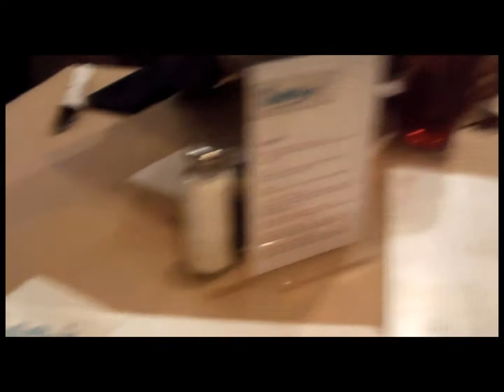Busy Weekend Vlog!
Come and hang with us on the Weekend!